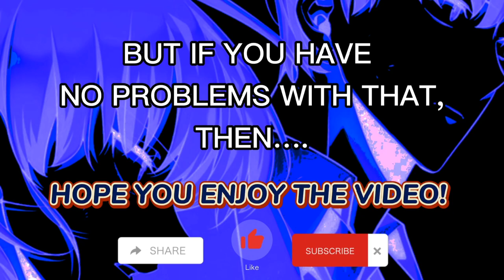Kim Dokja and Han Suyeong | Chaotic Best Friends Meet in Omniscient Reader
Supposedly will be releasing this to celebrate Han Suyeong's birthday (April 1, 2022), but I didn't make it so.. oh well, enjoy the moments between our beloved couple of chaotic besties 😝:  Kim Dokja (김독자 / 金獨子) and Han Suyeong (한수영 / Han Sooyoung).

⭐⭐⭐ VIDEO CHAPTERS / SECTIONS / PARTS

It's better to watch this video as a whole because they don't really make sense in parts. But since this ORV video is longer than usual, I've added timestamps:

00:00 🔹 Spoiler Warning
00:13 🔹 Intro : Dokja Always Disagrees!
00:36 🔹 Section 1:  He is Not Alone
03:41 🔹 Section 2: She is Not Behind
05:35 🔹 Section 3: With The Protagonist
07:29 🔹 Section 4: Agree to Disagree
10:35 🔹 Section 5: Mutual Teasing
13:17 🔹 Section 6: She Knows Him Well
15:16 🔹 Section 7: She Understands
18:08 🔹 Section 8: Why He Needs Her
21:14 🔹 Section 9: Why She Stayed
23:20 🔹 Section 10: They Are Meant To Be
25:01 🔹 Outro

I am not fluent in Korean so if I mispronounced anything, thank you for understanding. 😅

In case you're wondering what I actually ship in the series: It's 𝑲𝑫𝑱 𝒙 𝑬𝒗𝒆𝒓𝒚𝒐𝒏𝒆 😂

Other characters mentioned in the video: 🔹 Yu Junghyeok (유중혁 / 劉衆赫 / Yoo Jonghyuk / Yoo Junghyuk / Yu Joonghyeok), 🔹 Jeong Huiwon (정희원 / Jung Heewon), 🔹 Yu Sangah (유상아 / Yoo Sangah) 🔹 Min Jiwon

🔵🔵🔵 OMNISCIENT READER
(aka Omniscient Reader's Viewpoint or ORV or 전지적 독자 시점)

Omniscient Reader's Viewpoint (전지적 독자 시점)  © LINE Webtoon / NAVER
Original Creator: sing N song (Singshong / 싱숑)
Illustrations by: Sleepy-C (REDICE STUDIO)
Adapted by: UMI

🎵 INTERVAL/BACKGROUND MUSIC:
Hot Hot Coffee - Freedom Trail Studio